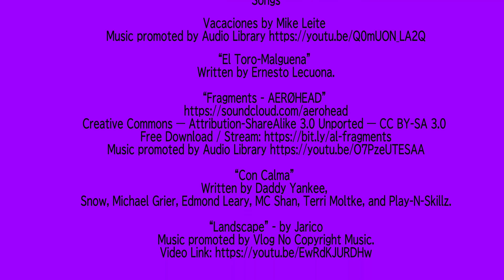Episode 1: She Made Me